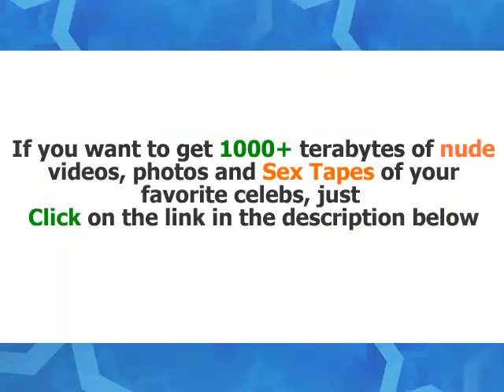Carolina Dieckmann sex tape leaked Full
Carolina Dieckmann exclusive hot videos. Hot and sexy Carolina Dieckmann pictures and full uncensored movie scene Full